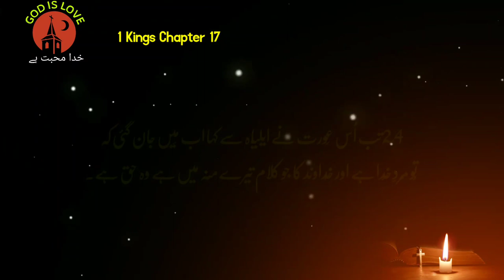audio bible study online free | free online christian bible study course | 1 kings chapter 17